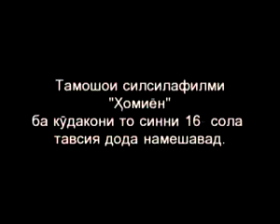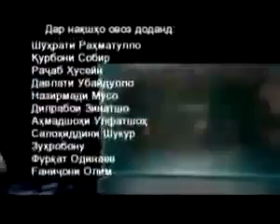ХОМИËН КИСМИ 131 БО ЗАБОНИ ТОЧИКИ